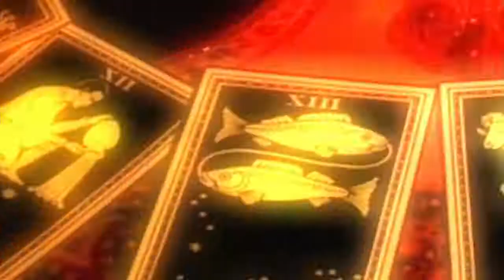Horoszkop eredete, valojában nem 12 jegy van